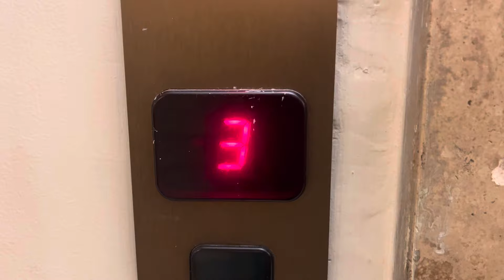Teledurruti - Storia del mondo atttraverso le portinerie